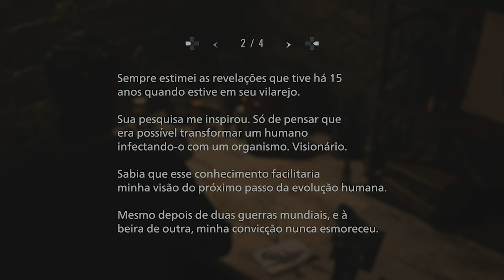Os DETALHES que Você NÃO CONHECE da Cronologia de RESIDENT EVIL! A História Completa de Verdade!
Eu tenho certeza que quando o assunto é jogo de terror e survivor horror um dos primeiros nomes que vem à sua cabeça é RESIDENT EVIL. O primeiro jogo revolucionou a forma de fazer games do gênero contando uma história que rende segredos e mistérios até hoje.

A cada novo jogo novos detalhes são revelados fazendo com que tudo fique ainda mais interessante. O Resident Evil 1 nos apresentou personagens icônicos e marcantes, como Chris Redfield, Jill Valentine, Albert Wesker, além dos marcantes zumbis e várias armas biológicas.

Apesar de todo o sucesso, de tantos jogos incríveis, depois de tantos Remakes sensacionais, como o Resident Evil 2 Remake, Resident Evil 3 Remake e Resident Evil 4 Remake, muitos jogadores ainda não sabem os detalhes da história que iniciou tudo.

Nesse vídeo aqui eu vou contar pra vocês como tudo começou, desde a descoberta do Vírus Progenitor e a fundação da Umbrella Corporation até os acontecimentos que iniciaram os eventos de Resident Evil Zero e Resident Evil 2. Além de fatos importantes que unem todas as histórias, até o Resident Evil Village, que revela o misterioso encontro de Ozwell Spencer e Mãe Miranda. Aqui eu vou te contar alguns dos detalhes mais importantes do início da história de Resident Evil.

A Capcom conseguiu tornar Resident Evil uma das franquias mais adoradas de terror de sobrevivência de todos os tempos.

Castro Alves / BA